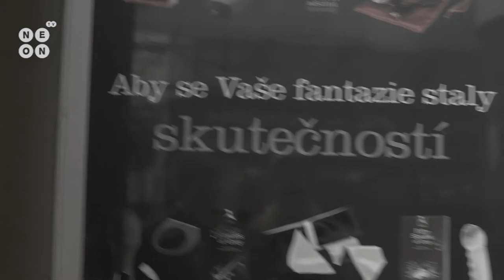Paragán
Bývalý paragán vtrhl do obchodu s erotickými pomůckami, policie ho odvedla poté, co začal verbálně napadat prodavačku.

Vyrobili:
Matěj Nešpor
Martin Dvořáček
Anna Marie Mullerová
Ania Kuznetzova
Matěj Klimeš
Pavel Bolcek